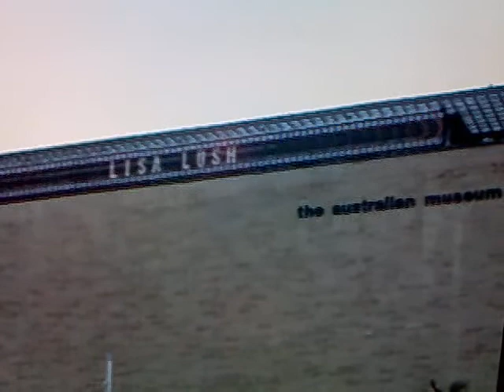Lisa Lush in lights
My Name in Lights 13th January 2011